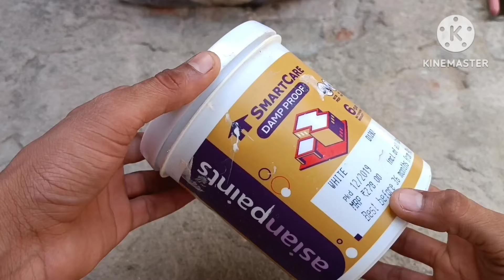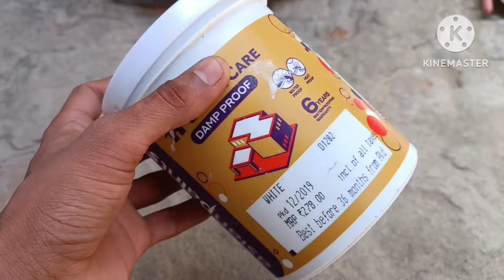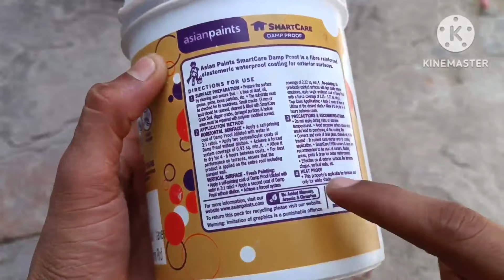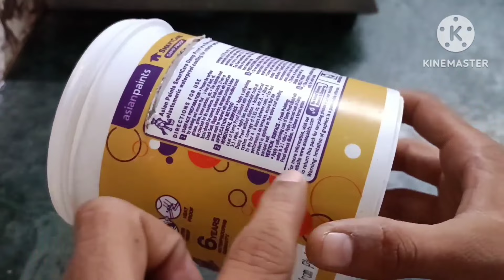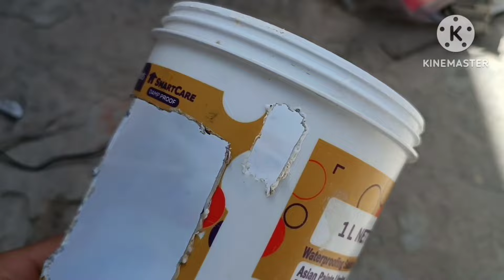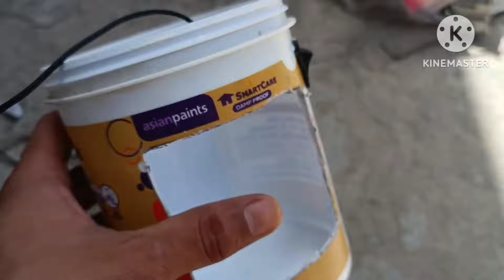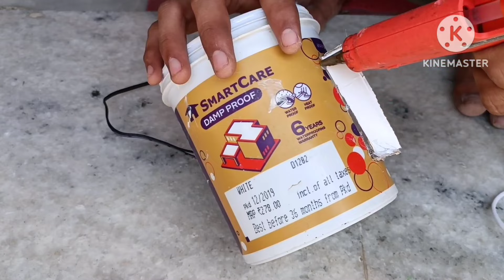प्लास्टिक डिब्बे से बनाये कूलर || Cooler Kaise Banaye !! How To Make Cooler at Home DIY Cooler 🥶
YouTube search -

cooler making at home
air cooler
cooler homemade
cooler kaise banate hain
cooler kaise banaye
cooler making
how to make a cooler
how to make air cooler at home
mini cooler kaise banaye